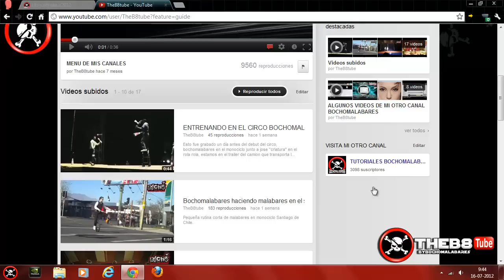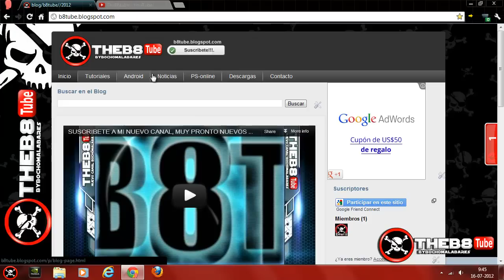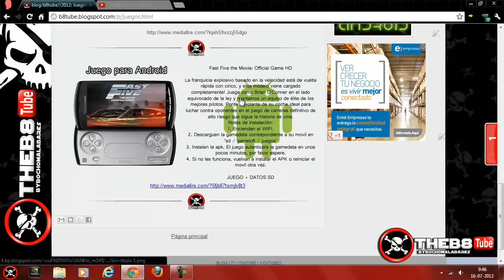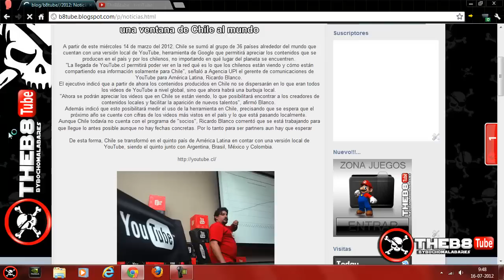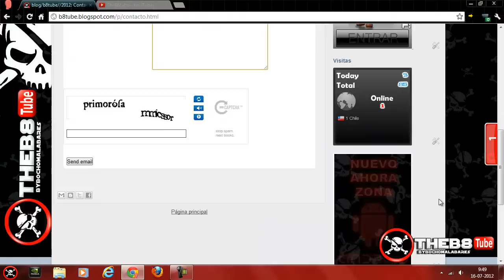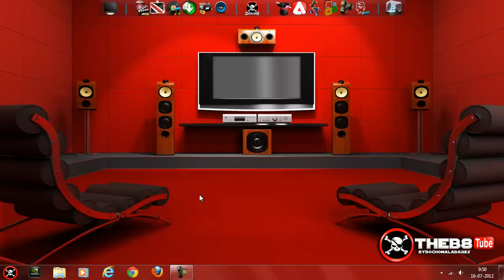TE INVITO A MI NUEVO SITIO ;)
Espero tu apoyo, muchas gracias ;)